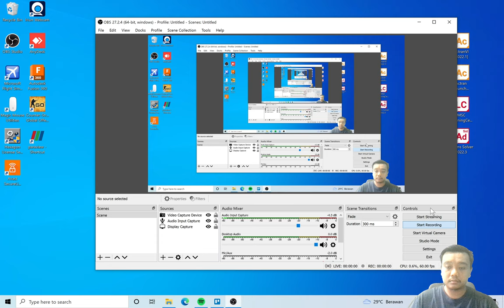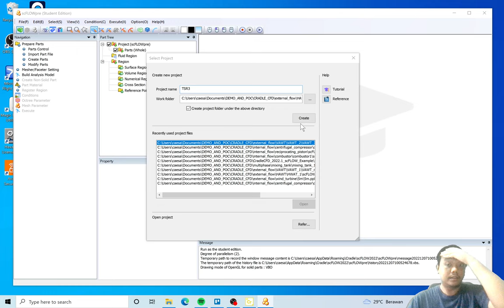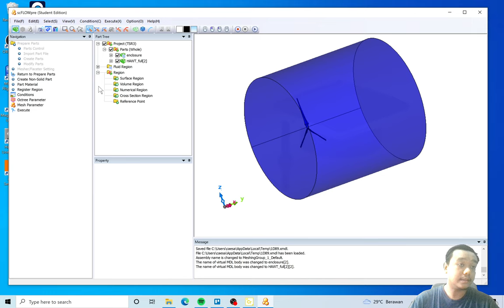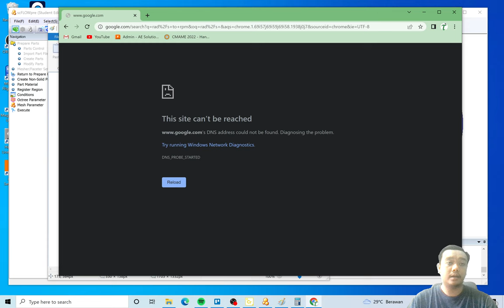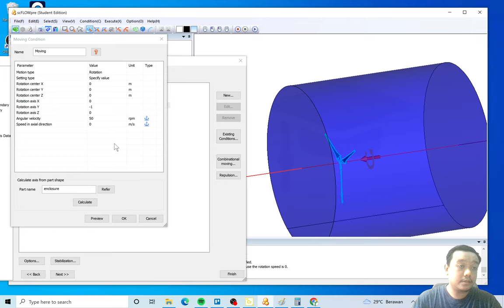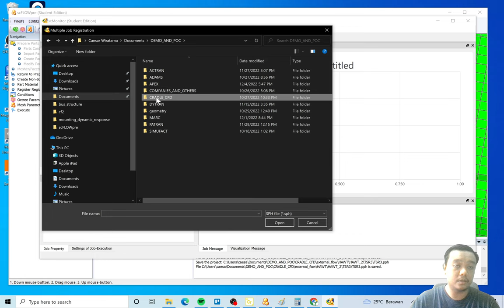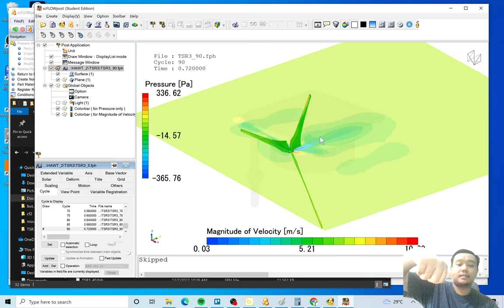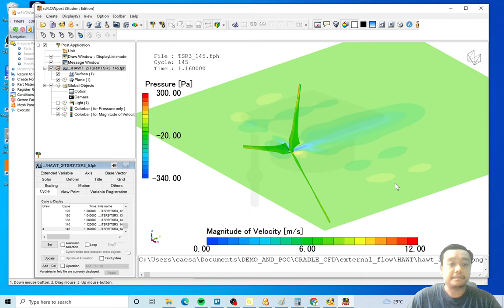Analisis transient Horizontal Axis Wind Turbine HAWT: Tutorial Cradle CFD (Hexagon)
Pada video ini, dibahas tutorial simulasi rotasi transient VAWT dengan metode moving elements, mulai dari import geometri, meshing, seting komputasi, penjelasan teori TSR dan penentuan timestep, running, dan pengambilan datanya.

Tensor (PT. Tensor Sinergi Indonesia) adalah perusahaan distributor resmi HEXAGON CAE (MSC SOftware) di Indonesia, selain instalasi software, kami juga memberikan jasa konsultasi engineering dan training. Website Tensor